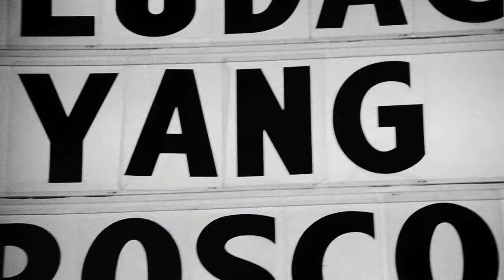Wild Ass Holiday Bash with Ludacris, B.o.B and Guests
Wild Bills, Rsvpatl.com, Wild 105.7 & 96.7 brought you the Wild Ass Holiday Bash Featuring Ludacris, B.o.B, Ying Yang Twins, New Boys and other Special Guests.